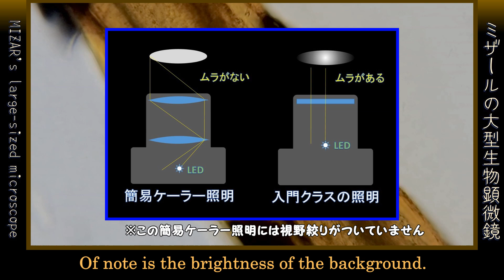最上位機種！ミザールの双眼生物顕微鏡MBW-1000レビュー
ミザールテックから長年販売されているMIZAR MBW-1000という大型の双眼生物顕微鏡を購入しましたので、レビューします。
今回は正直、評価に悩みました。最新のオリンパスやニコン等の他社に比べて、設計が古い（恐らく昭和時代からあるような設計）のです。しかし製品としては、かなり素晴らしいものでした。
私が最終的にどのような評価をしたのかは本編をご覧ください。